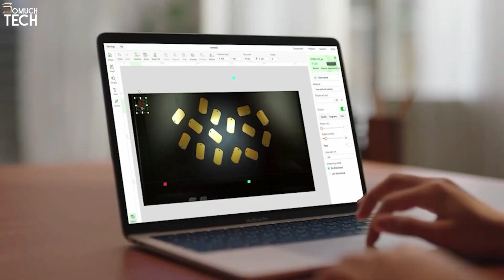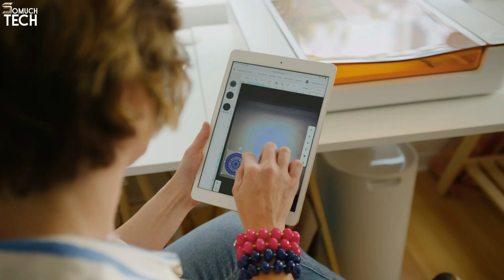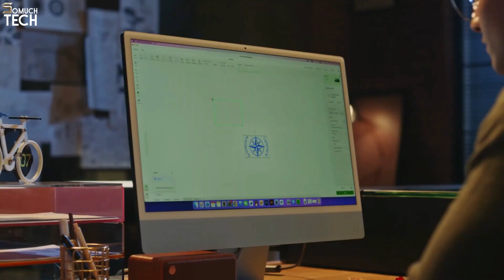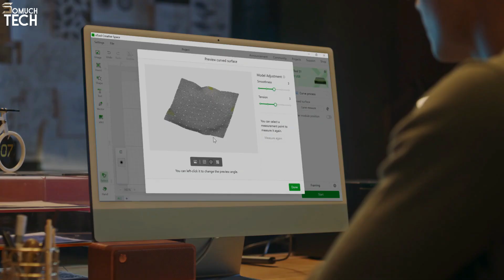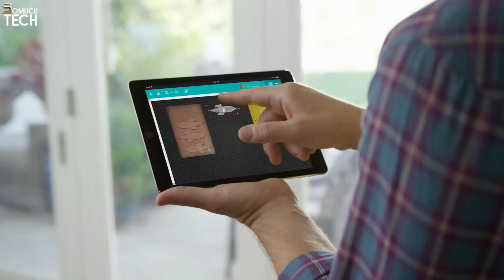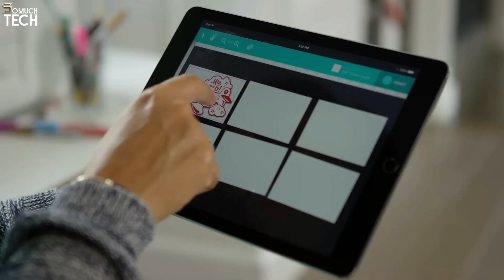BEST LASER CUTTERS AND ENGRAVERS 2024 - THE OLNY 5 YOU SHOULD CONSIDER!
0:00 ⇢ INTRO
0:35  ⇢ 1- xTool P2
2:23 ⇢ 2- Glowforge Aura
3:44 ⇢ 3- xTool S1
5:24 ⇢ 4- xTool M1 laser cutter
6:26 ⇢ 5- Glowforge Pro